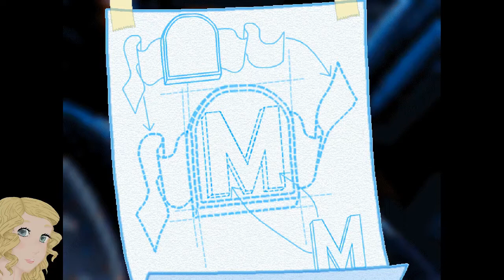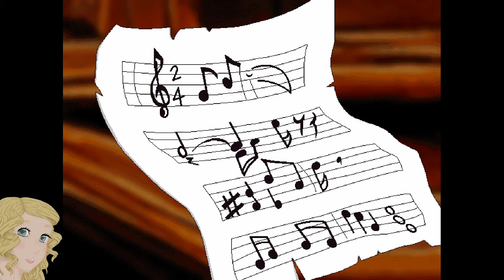Freddi Fish | Let's Play | The Case of the Hogfish Rustlers of Briny Gulch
Hello everybody! It was a rainy day and I wanted to be nostalgic, so I streamed all the main Freddi Fish games! I had a blast re-living some old memories and having all the feels all over again :) Hopefully you can join me in this blast from the past!